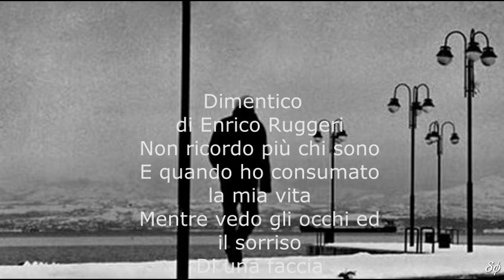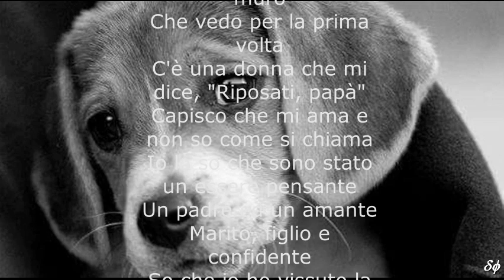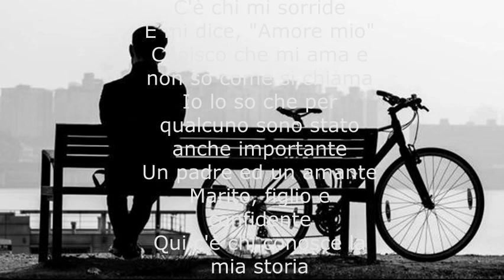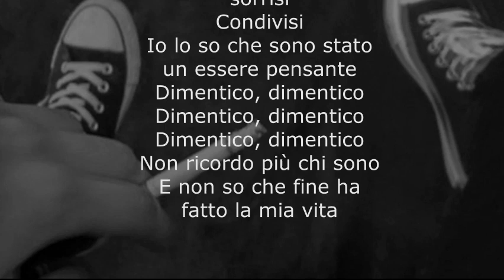Enrico Ruggeri Dimentico